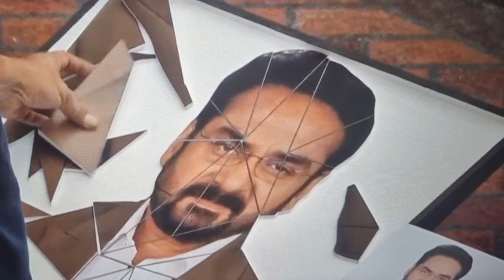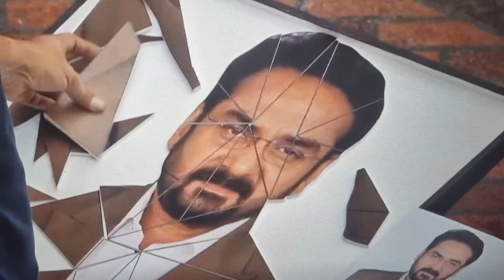ഷിജു അണ്ണൻ ക്യാപ്റ്റൻ 🔥🔥 Bigg Boss Malayalam season 5